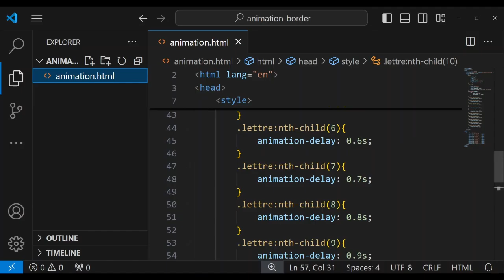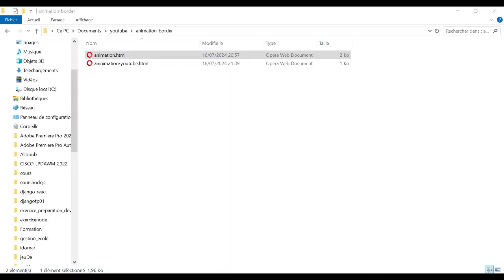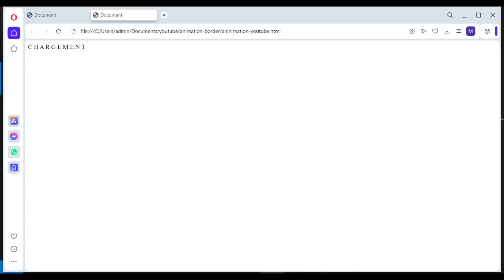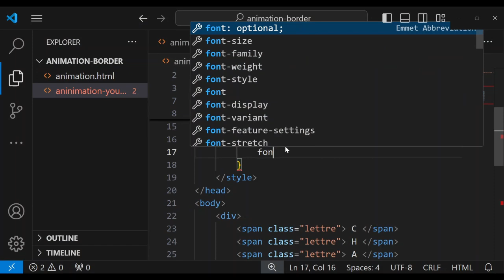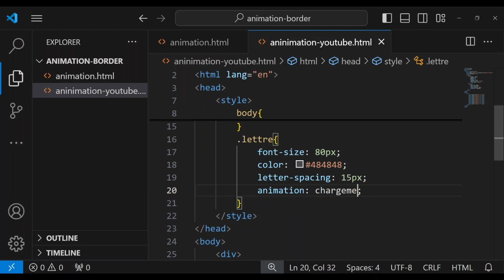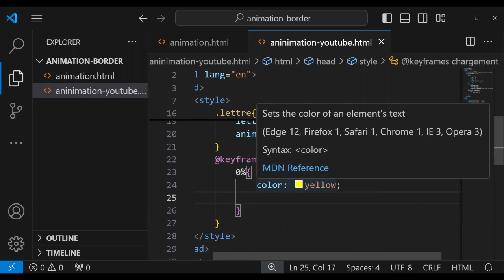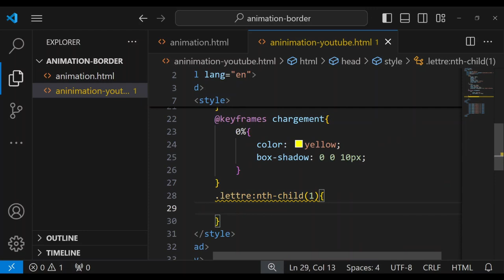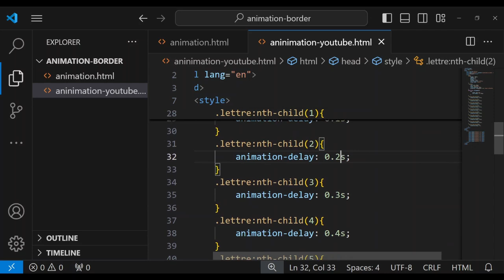Créez une Animation de Chargement Époustouflante en CSS ! ⏳✨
🔧 Ce que vous allez apprendre :
Les bases des animations CSS.
Comment créer un effet de chargement personnalisé.
Techniques pour intégrer votre animation dans n'importe quel site web.
Astuces pour personnaliser l'animation selon votre style !
💡 Ne laissez pas vos visiteurs s'ennuyer en attendant ! Cliquez sur cette vidéo pour découvrir comment transformer une simple page en une expérience captivante !

Votre site web mérite une animation de chargement qui impressionne vos visiteurs ! 🎨 Dans ce tutoriel, je vais vous montrer comment créer une animation de chargement élégante et dynamique en utilisant uniquement CSS. Vous n'avez pas besoin de compétences avancées en programmation pour y arriver, suivez-moi étape par étape !

Cela devrait attirer l’attention et inciter les gens à cliquer. Qu’en pensez-vous ?